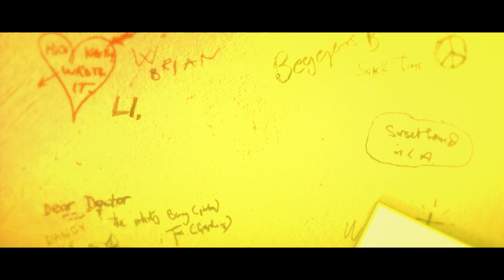Official Unboxing | The Rolling Stones - Beggars Banquet (50th Anniversary Edition)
The Rolling Stones classic 1968 album Beggars Banquet celebrates 50 years with a limited edition remastered vinyl package. This 2-LP package will come in a gatefold jacket, including a bonus 12” of their hit single “Sympathy for the Devil” in Mono cut at 45rpm, backed with an etching of the original ‘toilet’ cover. Also included is a replica of the rare Japanese flexi disc containing a phone interview with Mick Jagger from 1968, and a download code for the album plus interview. Beggars Banquet (50th Anniversary Edition) is housed in an overwrap of the “inoffensive” wedding invitation art, which was initially issued as a replacement cover when the original intended album art was rejected.

The landmark album has been newly mastered by Grammy Award® winning engineer Bob Ludwig, lacquers cut at Abbey Road and pressed at RTI in California on 180g vinyl. Recorded between March and July of 1968 at Olympic Sound Studios in London, mixed at Sunset Sound in Los Angeles, Beggars Banquet was the first Stones album produced by Jimmy Miller, and marks the start of what is considered their most prolific album era.

Vinyl Tracklist
DISC 1
Side A
1)     Sympathy for the Devil
2)     No Expectations
3)    Dear Doctor
4)    Parachute Woman
5)     Jigsaw Puzzle
Side B
1)     Street Fighting Man
2)     Prodigal Son
3)    Stray Cat Blues
4)    Factory Girl
5)     Salt of the Earth

DISC 2
1)     Sympathy for the Devil (mono)

FLEXI DISC
1) ‘Hello, This Is Mick Jagger!’ LONDON to TOKYO April 17, 1968

ABKCO Unboxing | The Rolling Stones - Beggars Banquet (50th Anniversary Edition)